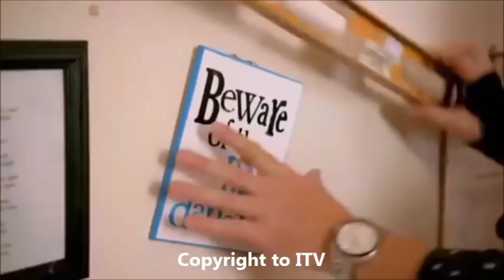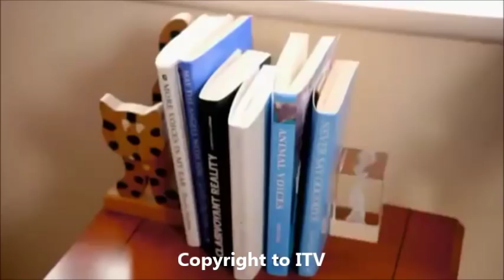Keith Lemon's Through The Keyhole with Derek Acorah